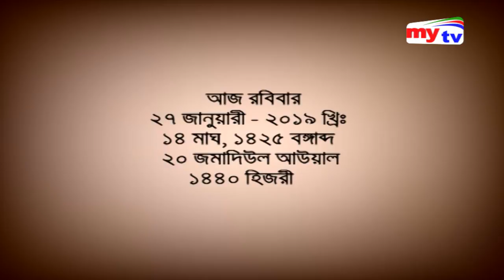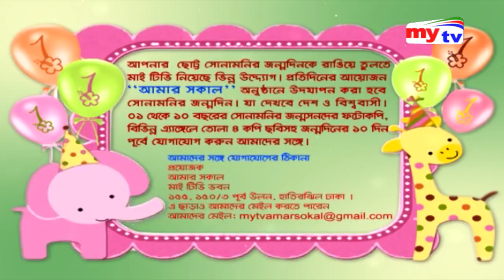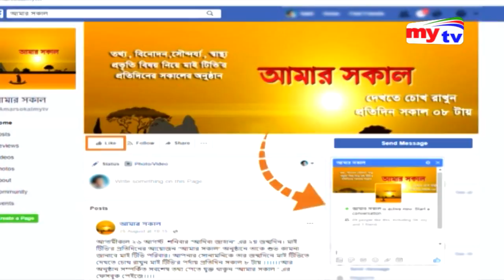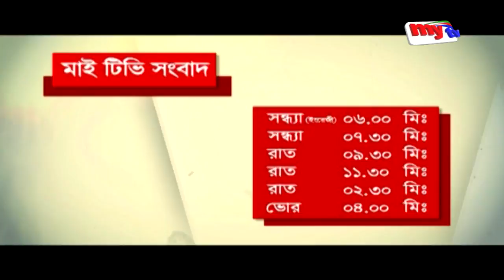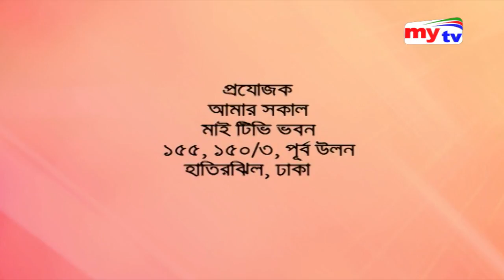Amar Sokal, 27/01/19 ( আমার সকাল, ২৭/০১/১৯)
mytv Office Adress:
Dhaka, Bangladesh.